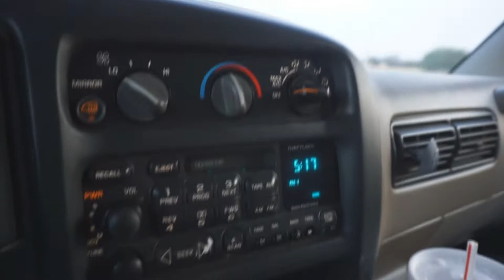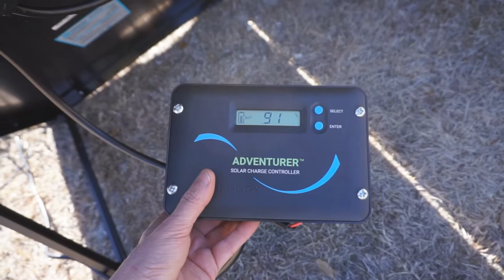Last Meetup of the Year!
Last Meetup of the Year!  Several You Tubers met for our final meetup of 2017!  It was wonderful to meet new friends and share great food and stories around the campfire!